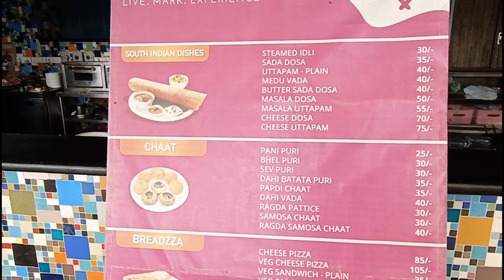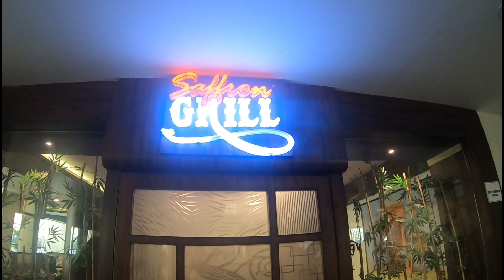Swimming Stroke Clinic Workshop For Competitive Swimmers in Club One Virar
Best swim Costume Lower for men

Best Swimming Goggles

Best swimming half costume for female - 1)

Best swimming full costume for Female -

Best swimming Rashguard upper for men

Best swimming caps for women

Best combo of swimming cap and goggles for Men

Best Combo universal

Best swimming caps universal

Best swimming caps for men

Multi colour swimming caps

Kicking board

Pull Buoy

Hand plate pulling palm plate

MY CREDENTIALS:- Certified personal trainer from K-11 FITNESS ACADEMY OF FITNESS SCIENCE

CERTIFIED SPORTS NUTRITIONIST FROM SHAW ACADEMY IRELAND

FORMER NATIONAL LEVEL SWIMMER (Rashtriya LIFE SAVING SOCIETY INDIA)

AQUA AEROBIC INSTRUCTOR ( TRAINED FROM MICHAEL PHELPS SWIMMING ACADEMY)

SWIMMING HEAD COACH AT MICHAEL PHELPS SWIMMING ACADEMY IN THE YEAR 2018

SWIMMING COACH SINCE 2003

I ALSO TAKE CORPORATE TRAINING.